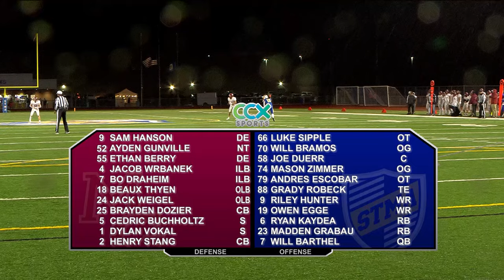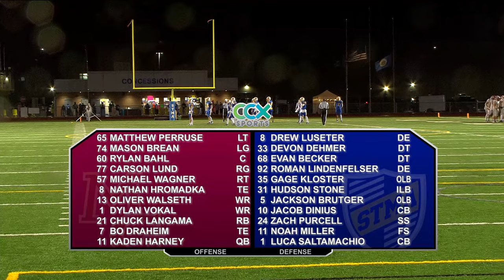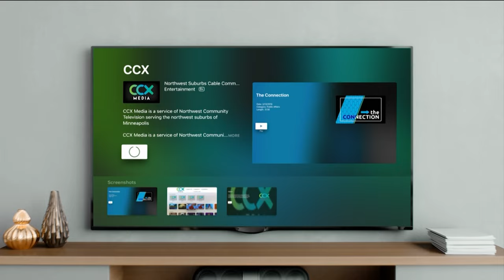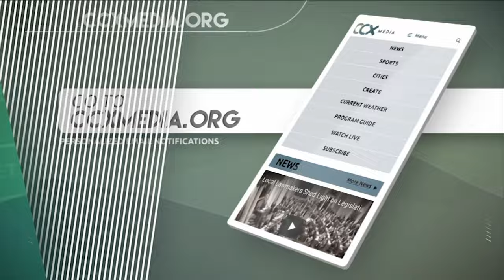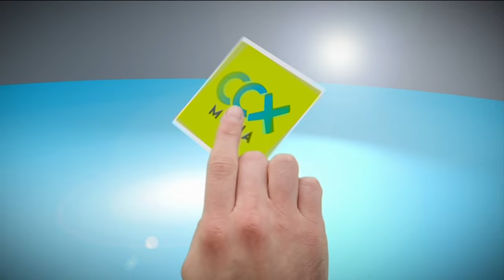Maple Grove vs. St. Michael-Albertville High School Football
Full Game coverage of Maple Grove vs. St. Michael-Albertville High School Football

Recorded 10-12-23

Game Contents
00:00:00 Game Introduction
00:04:13 1st Quarter
00:33:56 2nd Quarter
01:02:54 Halftime
01:10:32 3rd Quarter
01:37:03 4th Quarter
02:02:00 End of Game